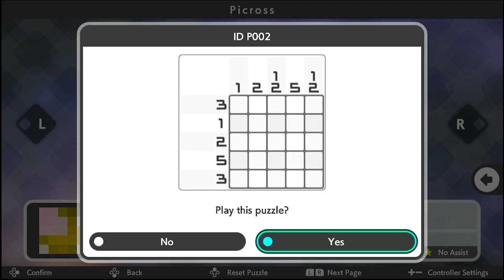Picross S8 - P002 - 4s - Speedrun - 1P (Controller)